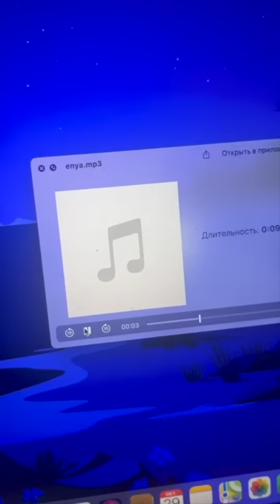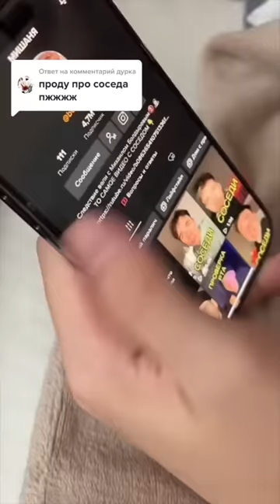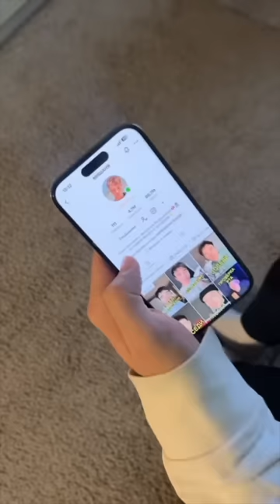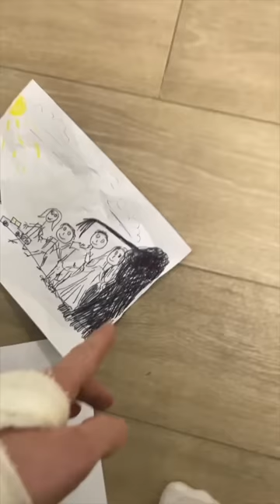СУМАШЕДШИЙ СОСЕД. ВСЕ ВИДЕО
Подборка видео про соседа. Все продолжения, которые вы ждали.